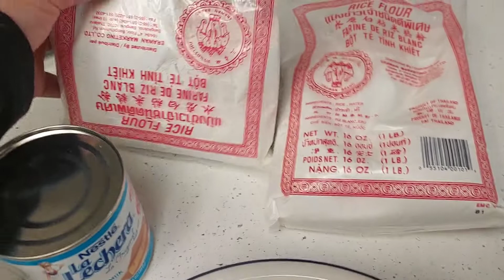Let's make sarung-song(kakanin) pangmasa sa mura ng mga ingredients!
Samar's kakanin easy to make!